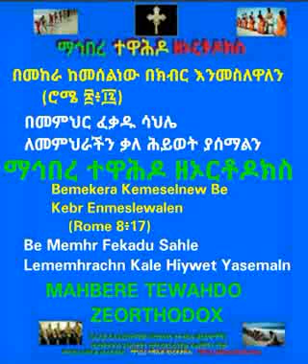በመከራ ከመሰልነው በክብር እንመስለዋለን (ሮሜ ፰፥፲፯) በመምህር ፈቃዱ ሳህሌ ለመምህራችን ቃለ ሕይወት ያሰማልን ማኅበረ ተዋሕዶ ዘኦርቶዶክስ